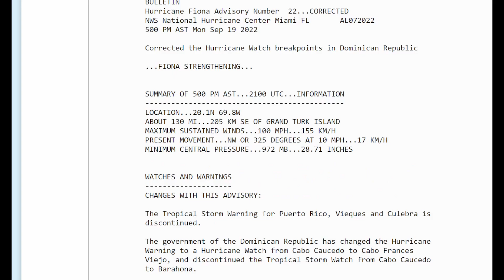Fiona Quickly Gaining Steam, Area To Watch In Caribbean | Weather United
Hurricane Fiona is on a quick strengthening trend this afternoon as noted on the latest ADT estimate of 100 kts but due to no recon data yet and assuming the eye is still cloud filled some, the initial intensity is set at 105 kts given the symmetric look and the fact recon may find major hurricane force winds in the next set of missions.

Hurricane Fiona is beginning to turn a bit more to the NNW at a slight faster pace of about 11 mph as a weakens in the subtropical ridge has developed to the form of the hurricane. This general motion will continue over the next 2 days before a turn to the Northeast is still forecast by a tight grouped of models in this 18z cycle. The latest GFS has trended further west to alight with these models with the ECMWF a big to further east. Therefore no changes where needed to the track forecast.

Now that Fiona has departed the Dominican republic from this morning. Fiona is developing a very intense eyewall with a huge increase in lightning GSM strikes which means Fiona maybe intensifying a at a very quick rate. Now it will be interesting how this plays out given that the moderately southwesterly shear is still be detected from the UW-CIMSS of about 15-20 kts but seems that Fiona is not being even impacted by this shear. Therefore given the very moist warm unstable environment rapid intensification maybe getting underway and should continue through the next 48 to possibly 60 hours after witch time stronger westerly flow aloft will likely increase shear to around 30 to 50 kts and will likely end the RI phase. My intensity guidance has been raised from the last one and is a bit higher the the NHC's given the over expiations of a clearing eye. Therefore Fiona should max out at a Category 4 with winds at 135 mph in 60 hours before weaken commences thereafter.

Video Chapters:
0:00 - Intro
0:30 - Fiona is Looking Impressive
1:23 - Latest NHC Products
4:33 - 12z Model Guidance
8:15 - How High Will the Waves Get?
10:18 - Another Area to Really Watch
11:40 - Outro/Promotion